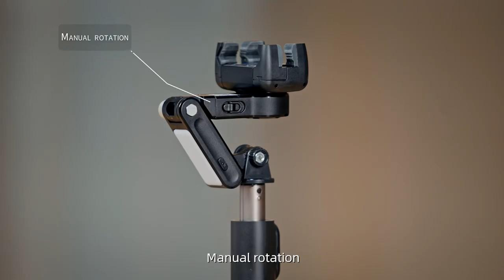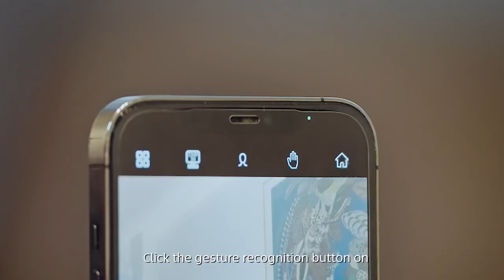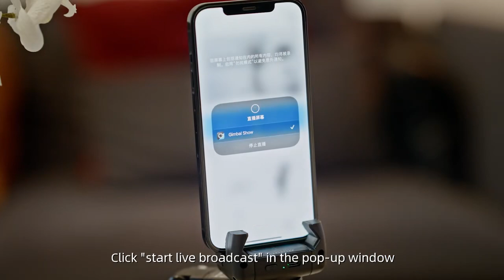Selfie Stick Tripod Gimbal For iPhone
DON'T FORGET: SUBSCRIPTION AND LIKE!!!
360 Rotation Following Shooting Mode Gimbal Stabilizer Selfie Stick Tripod Gimbal For iPhone Phone Smartphone Live Photography